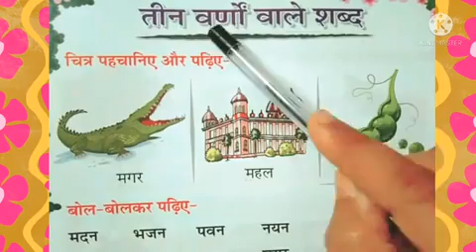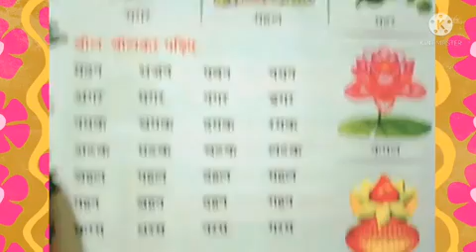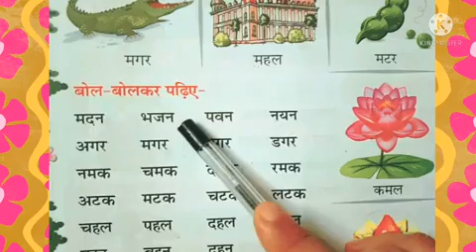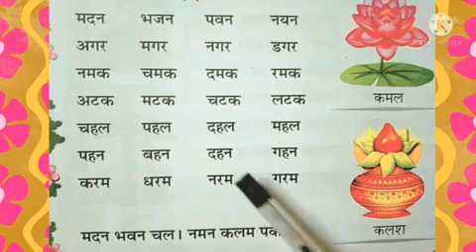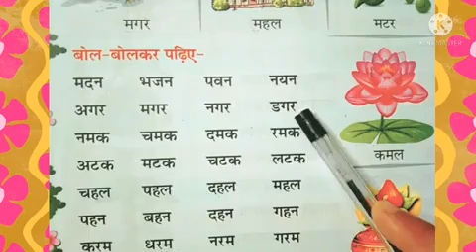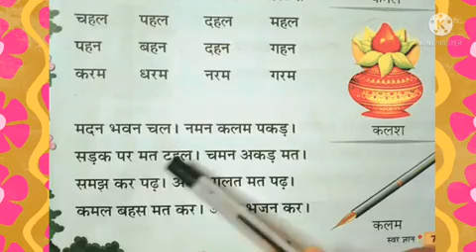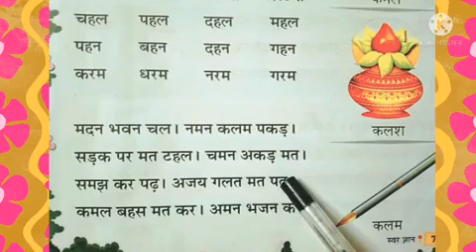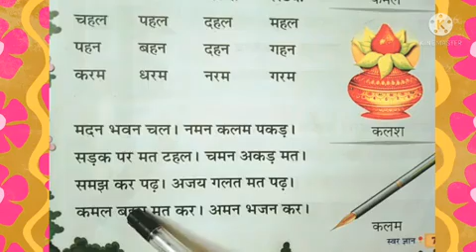Class UKG Hindi Book reading तीन वर्णों वाले शब्द (Page no.7)